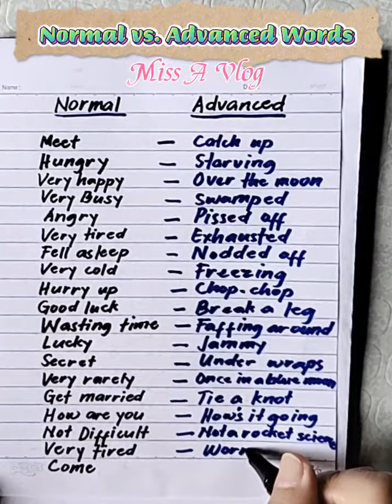English Words: Normal vs. Advanced Words